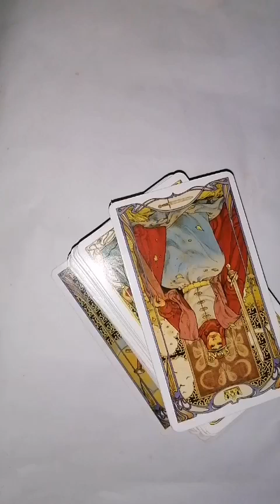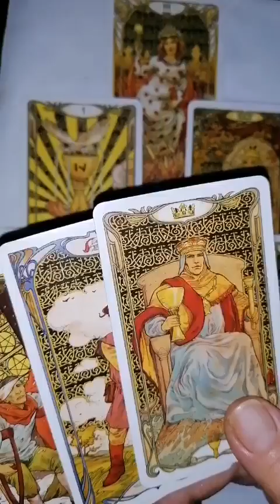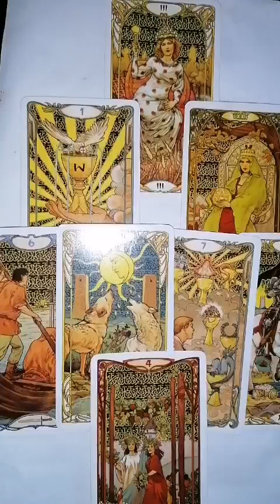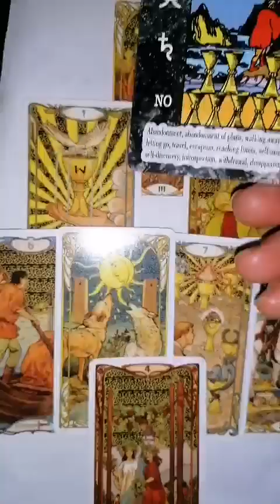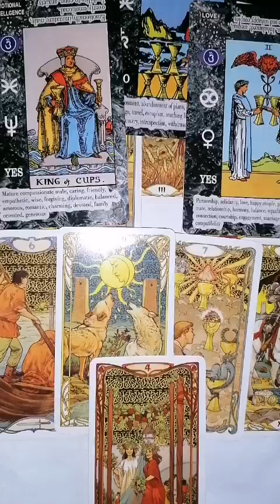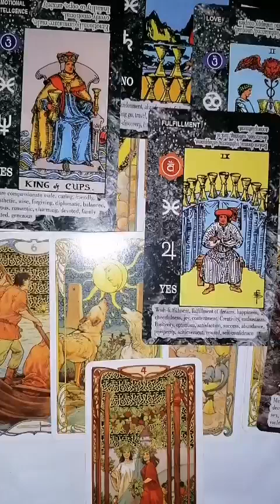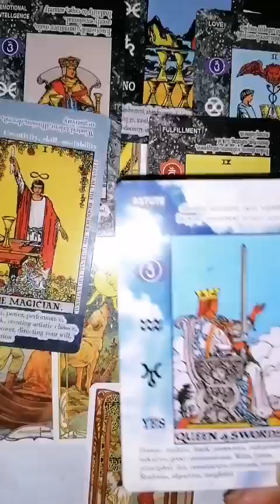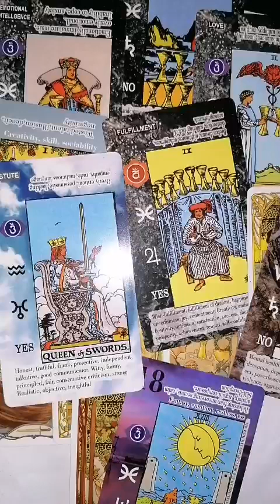TAUR Relatii decembrie 2024